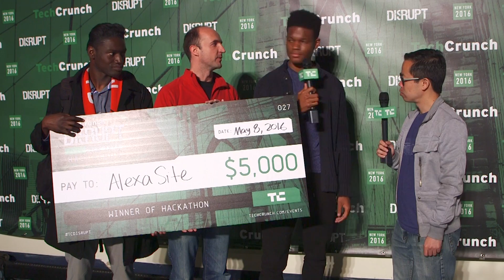Hackathon Winner - AlexaSite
Disrupt NY 2016 Hackathon Winner AlexaSite.

Preceding the Disrupt Conference is Hackathon weekend on May 7-8, where developers and engineers descend from all over the world to take part in a 24-hour hacking endurance test. Teams join forces to build a new product, present it on the Disrupt stage to a panel of expert judges and an audience of tens of thousands and compete for a variety of prizes, including the chance to win free tickets to the Disrupt Conference.